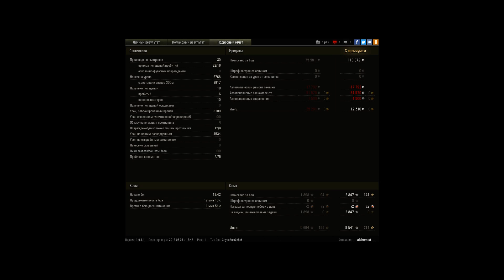Победа с пустым боекомплектом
приехал на фланг ,пострелял немножко(неособо точно ,и с альфой не везло),посветил немножко.
Остались двое : т10 и твп и один снаряд на обоих...
З.Ы:союзник бот.